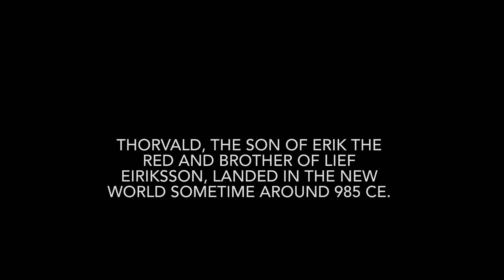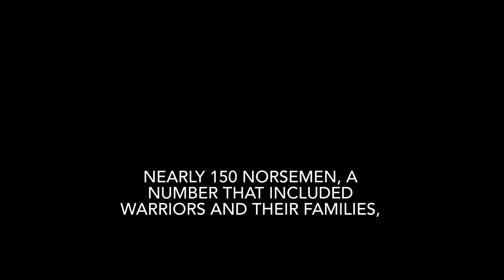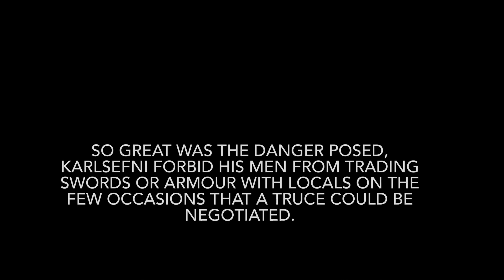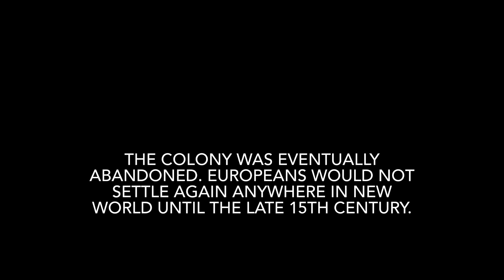What happened when Vikings clashed with native North Americans?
“Almost as soon as the Norsemen hauled their long boats onto the beaches, fighting broke out with the local inhabitants, watch the video and see what happens when”.